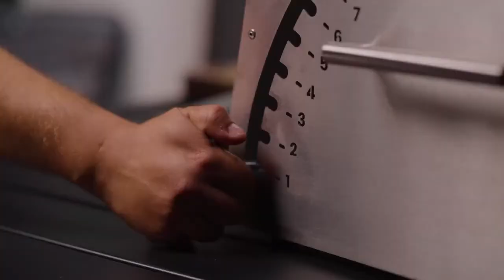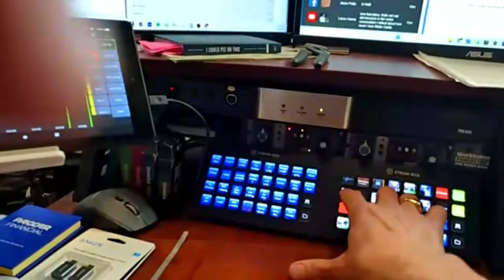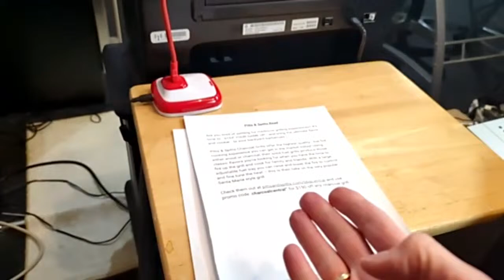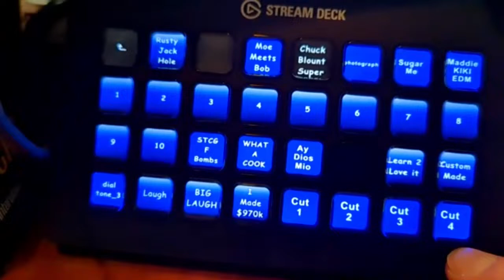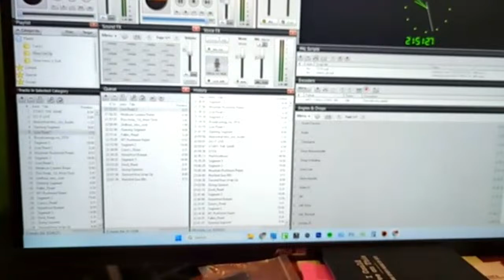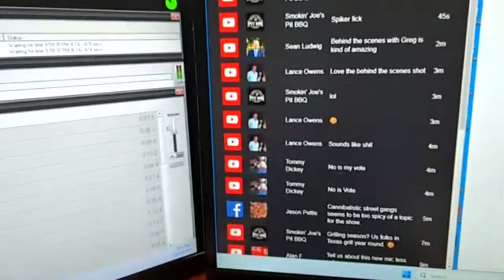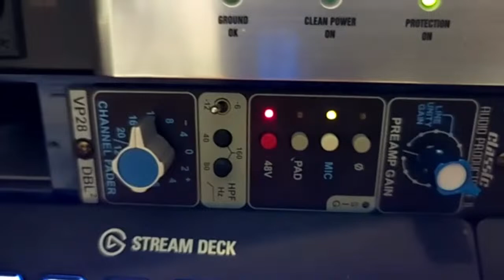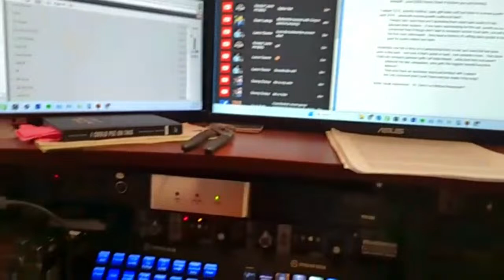The BBQ Central Show - March 19, 2024 - Live Feed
Show Rundown:

9:14pm - Last month there was a small contingent of well known American BBQ/Grillmasters that went to Abu Dhabi for the first ever Live-fire BBQ and Grilling festival. This event was masterminded by Cleveland, Ohio's very own, Steve Harvey. While I would love tot ell you that Steve Harvey is making his debut on the show tonight, alas, he's not. However, the next best Steve IS joining me to talk about the event that he was at and you know him as Steven Raichlen. Steven will give us the details about how this whole thing came together, what the festival was like, how he feels it went over in Abu Dhabi and if he had any access to Steve Harvey himself. We will also talk about Steven's latest induction into the "Taste" Hall of Fame this past weekend.

9:35pm - After Steve, I will be joined by 3rd Tuesday of the month regular guest and creator of the Cookout News website, Wes Wright. Tonight we will start by mentioning some brands that might be overlooked or not as well known as some of the other bigger brands that you might want to consider when you look to add units to the cooking arsenal this season. After that, we will hit some of the latest news topics over the past month. Wes always brings great info and takes to the show!

10:14pm - Leading off the 2nd hour tonight is someone I have been chasing since early 2021. I ate at is steak restaurant in Dallas and it quickly became the best steak experience I have had in my life to date. John Tesar, of Knife Dallas, joins me for the first time tonight. We will discuss his assent to culinary stardom, opening Knife (Dallas), Knife & Spoon and his latest venture, Knife Italian (opens TODAY!!). We will also talk about his best practices for cooking a great steak at home and which cookers to consider for getting your best results as a home cook. I am honored to have John join the show for the first time tonight!

10:35pm - Closing out the show tonight is quarterly guest and BBQ Editor for Texas Monthly, Daniel Vaughn! Tonight we get Daniel's thoughts on the passing of John Brotherton at the beginning of the year, his take on the Smokin' Joe's Pit BBQ story (and how often this actually happens) and some other hot BBQ topics as well.

All this, plus a brand new YouTube Poll Question of the week, results from last week's poll and much more